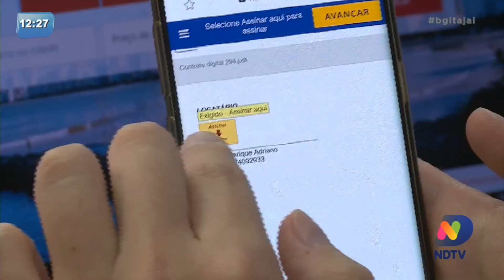Mesmo na pandemia empreendedores usam a inovação para se manter no mercado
A pandemia levou muitos negócios a fecharem as portas, mas por outro lado também estimulou a inovação por parte dos empresários